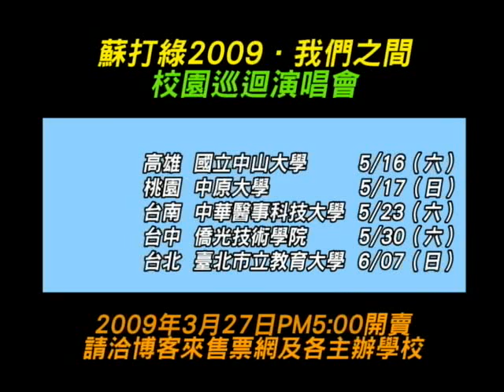蘇打綠 sodagreen - 2009我們之間 校園巡迴演唱會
在夏天狂熱來襲之前，讓蘇打綠先發給大家一點春光
在還沒無聊悶死之前，讓蘇打綠來送給大家一場音樂會
讓我們跳舞，歌唱
讓我們歡笑，開心
讓我們感動，哭泣
讓我們享受，一切
在我們之間！